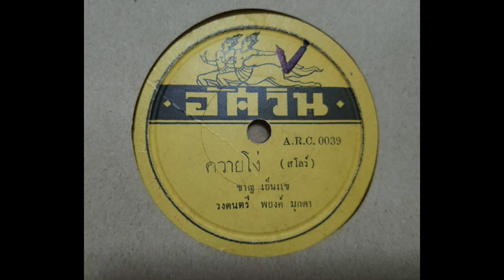ควายโง่ (ต้นฉบับแผ่นครั่ง) - ชาญ เย็นแข